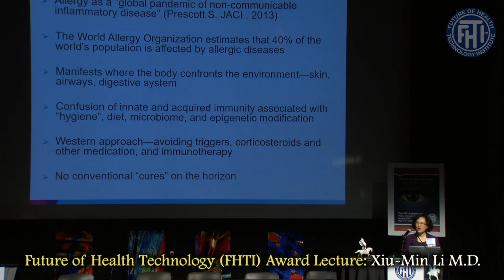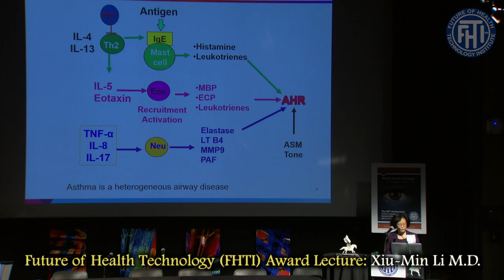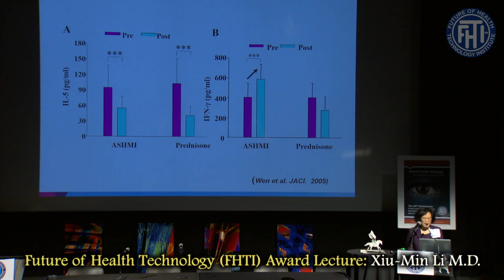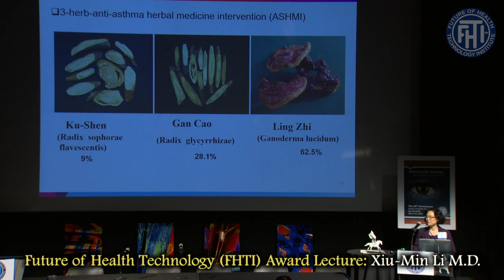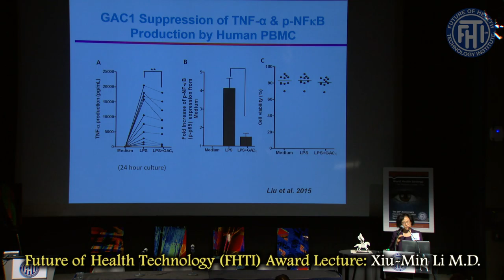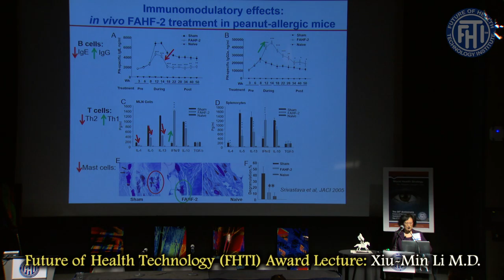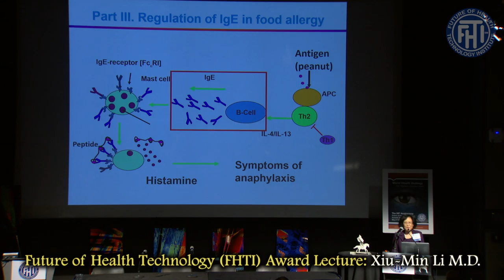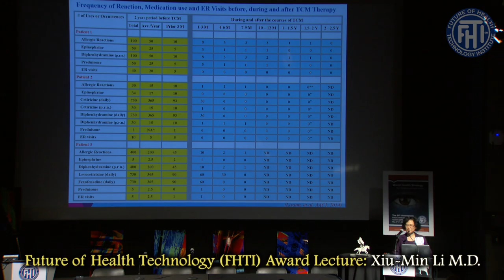Dr. Xiu-Min Li - Future of Health Technology Award Lecture at 20th FHTI produced by Renata Bushko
20th Anniversary Future of Health Technology Award Lecture: Can Chinese herb-based medicines heal the immune system and cure allergies? Xiu-Min Li M.D., M.S. , Honoree Future of Health Technology Award 2016 Professor of Pediatrics, Division of Allergy and Immunology
Jaffe Food Allergy Institute Director, Center for Integrative Medicine for Allergies and Wellness Icahn School of Medicine at Mount Sinai Author of "Traditional Chinese Medicine, Western Science, and the Fight Against Allergic Disease"
at Future of Health Technology Summit at MIT, Cambridge USA
produced by Renata Bushko, Founder, Future of Health Technology Institute FHTI